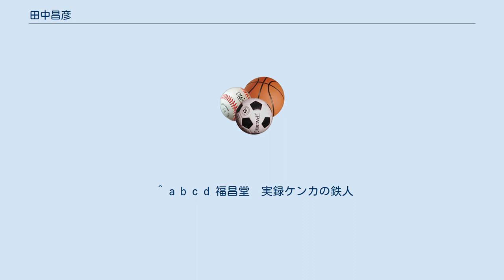田中昌彦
日本・デンマーク関係
田中 昌彦（たなか まさひこ、1941年 - ）は、東京都出身の空手家。
日本空手協会八段・前副首席師範・現技術局顧問IAKF世界大会の第一回、二回の優勝者。
 東京都出身。
父親の仕事の都合で小学生、中学生時代は日本各地へ転校を繰り返す。
中学時代は柔道に明け暮れ、高校一年を京都の立命館高等学校で過ごした後、二年生から東京の日本大学鶴ヶ丘高等学校へ転校、 ラグビー部を創設し右のロックで活躍する。
 日本大学経済学部にラグビー推薦で入学、大学一年生の時に父親を亡くし、林業を専門に勉強するため二年生の時に農獣医学部に転部、在学中に日本空手協会本部の四谷道場に通う。
日本大学空手部にも入部。
 大学卒業後会社員となり、その後、31歳の時、空手の指導員としてデンマークに渡った。
デンマークに四年滞在したのち35歳で正式に協会の指導員となる。
1980年の第3回IAKF世界大会の団体部門優勝を最後に一時引退、46歳で復帰し、第29回全国空手道選手権大会でベスト8になるなど、日本空手協会が主催する選手権大会で活躍し「覇者」と称された。
 杖道は59歳より始め、紘武館、松村重紘杖道範士八段に師事している。
 ^ a b c d 福昌堂　実録ケンカの鉄人